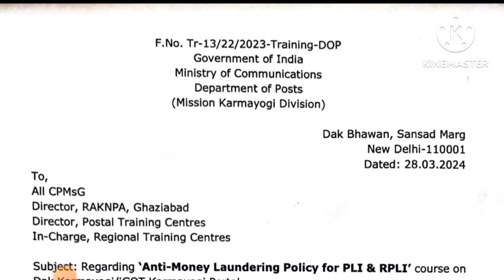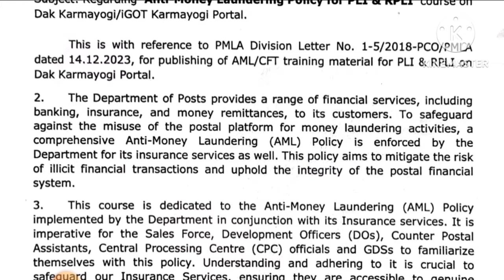डाक विभाग के GDS एवं विभागीय कर्मचारियों के लिए आदेश जारी| GDS news| Karmayogi Portal training